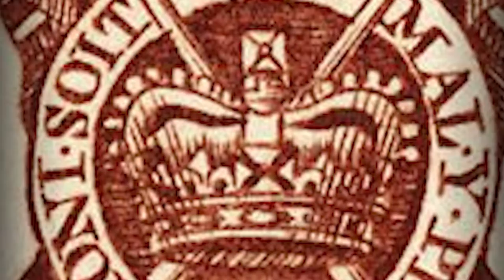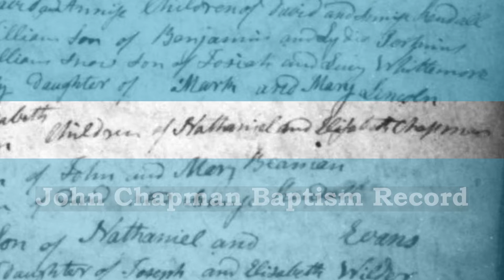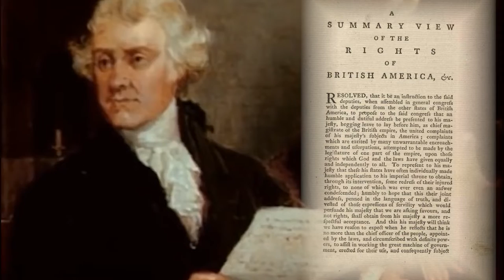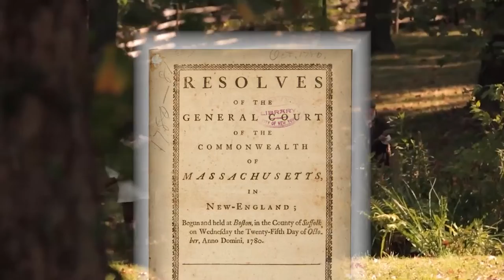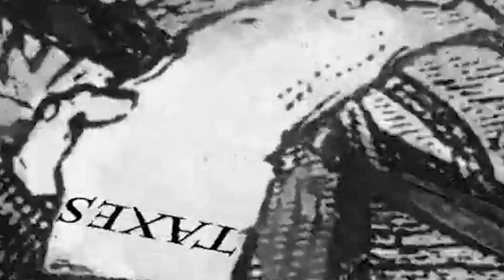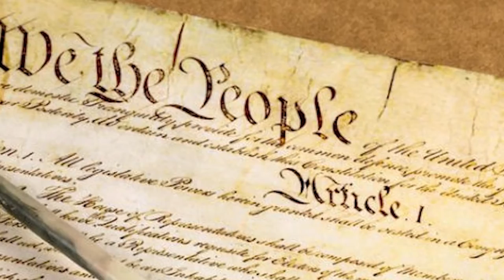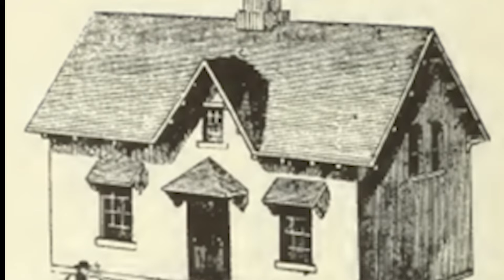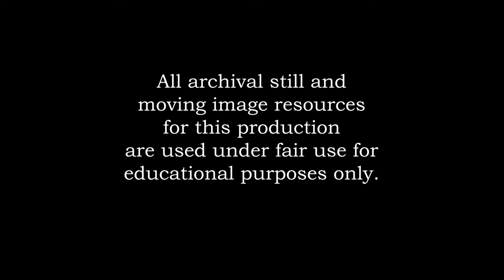Nation Rising - Episode Three - A series on the history of Leominster, Massachusetts.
Nation Rising -  Episode Three,    History of Leominster, MA

A History of Leominster, Massachusetts as it parallels the history of the United States of America.  Hosted by Author / Historian Mark Bodanza and produced and directed by Carl Piermarini through the facilities of Leominster Access Television.

Episode 3 features an in depth look at how Leominster’s early residents grappled with the growing crisis between the Colonies and the British Crown.
Viewers will also follow the town’s involvement in the Revolutionary War and the impact on small town New England life as the young country grappled with the task of building a Nation in the midst of economic crisis.
Beyond the important National doings, Leominster experienced the creation of a new town common, the birth of Johnny Appleseed and the early beginnings of the comb industry during these years. All of those topics are covered in this episode of the documentary series.

This program is covered under Title 17 U.S.C  with some copyrighted material used under fair usage for criticism and non profit educational purposes.